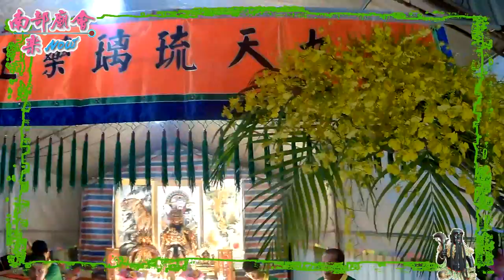屏東枋寮鄉神農宮建廟52週年平安遶境大典 ~ 入廟路上隨拍記錄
6／9(六) 屏東枋寮鄉 水底寮巷內角神農宮 建廟52週年祈安禮斗法會暨平安遶境大典